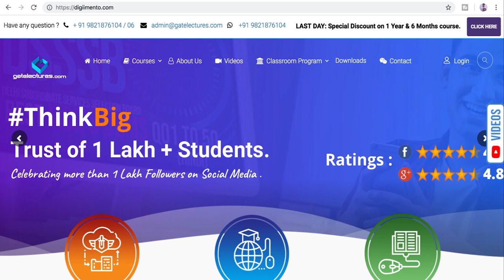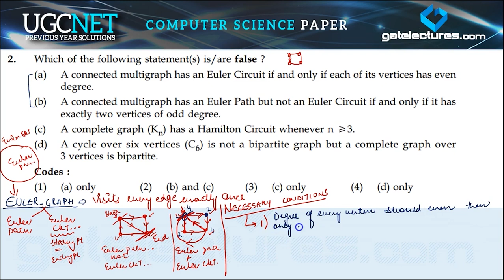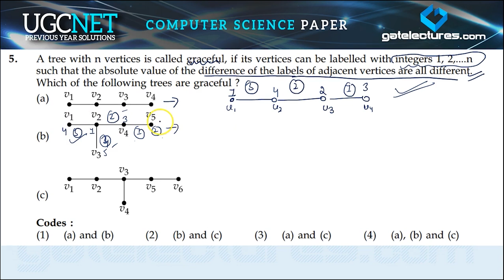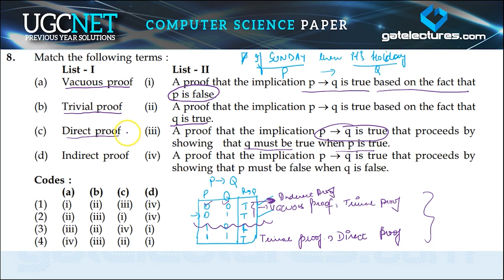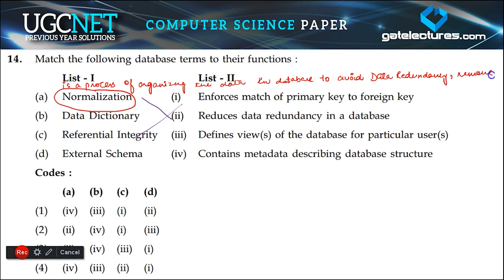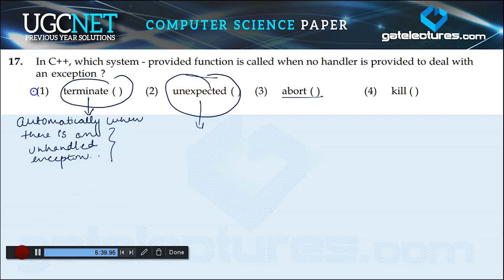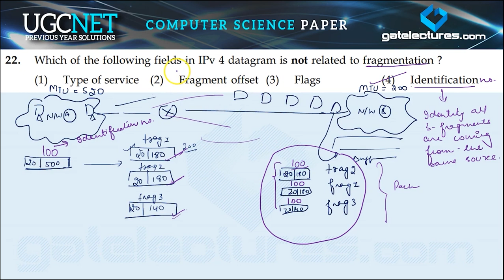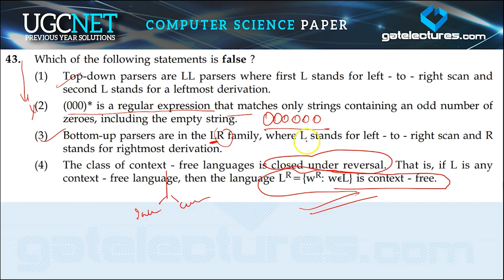NTA NET Computer Science December 2015 Paper 2 Previous Year Solution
In this video, we are solving NTA UGC NET Computer Science December 2015 Paper 2 Previous year Solution. We hope that you will find this video useful.